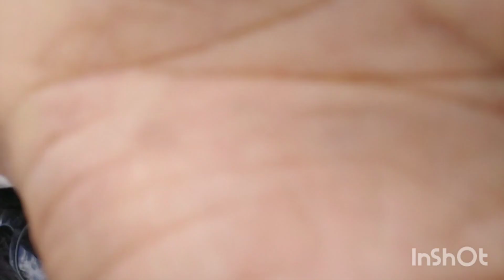आज हम ने आनंद लिया🥰🥰